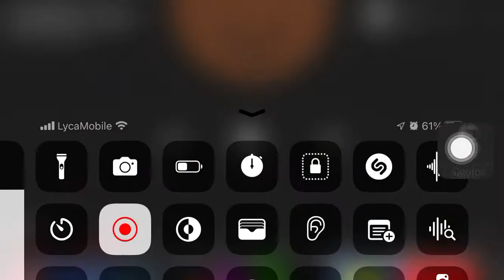Idle Bubbles Cannon (Very Short One)